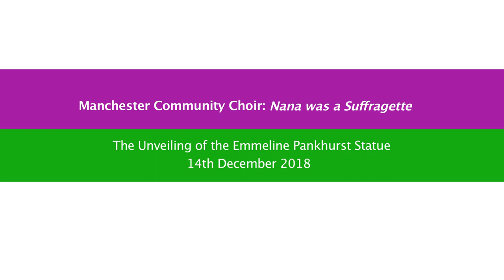Manchester Community Choir: Nana was a Suffragette